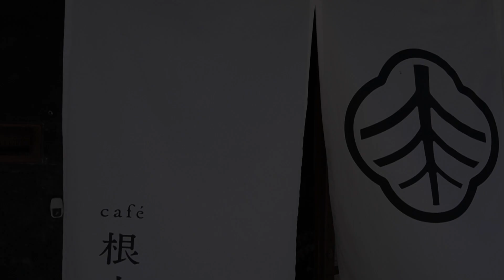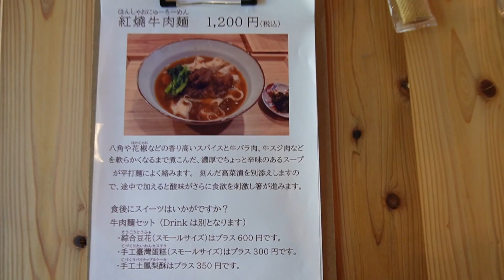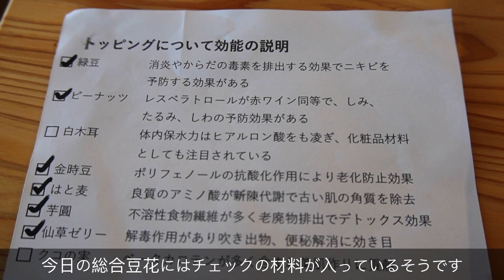【広島ランチ】café 根古屋 nekoya 町並み保存地区にある古民家カフェ 竹原市本町 lunch in hiroshima,japan 広島のおしゃれで美味しい おすすめのお店紹介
たけはら町並み保存地区　照蓮寺山門前にある古民家カフェ
おしゃれな店内で　本格台湾スイーツを味わえます
お菓子3点セットは美味しく　お勧め
台湾茶や紅焼牛肉麺も次回は食べたいと思います

お店の場所
竹原市本町4丁目3−46